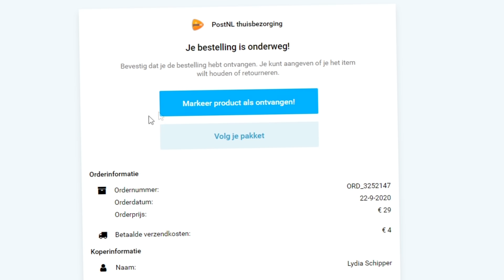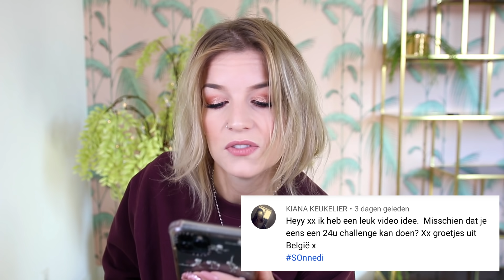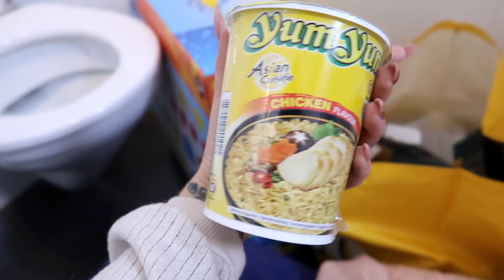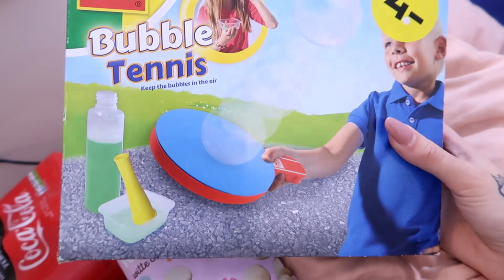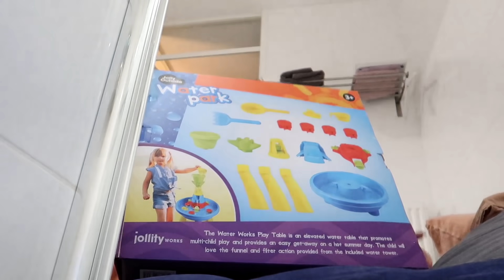24 UUR OPGESLOTEN IN MIJN MINI BADKAMER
VOLG MIJ ALVAST!